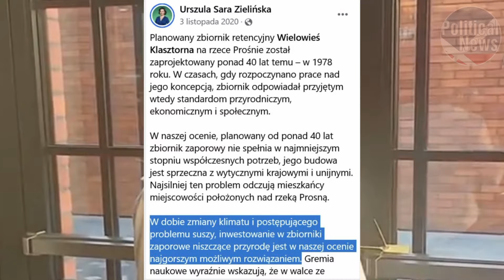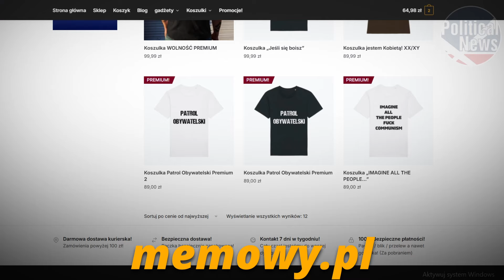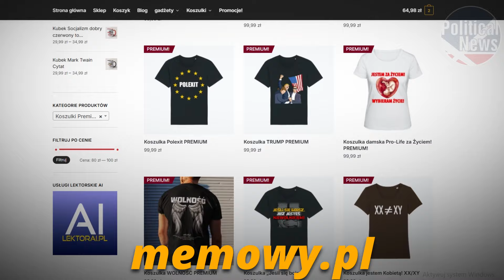Ekspert Grzegorz Chocian POWIEDZIAŁ PRAWDĘ O EKOLOGACH?! DZIENNIKARZ W SZOKU!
0:00 Intro

📰Na tym kanale znajdziesz wywiady, autorskie spoty i najróżniejsze wystąpienia najważniejszych działaczy Polskiej Sceny Politycznej.

Materiał przedstawia i opisuje ostatnie ważne wydarzenia* Przedstawione fragmenty nagrań na podstawie prawa cytatu.